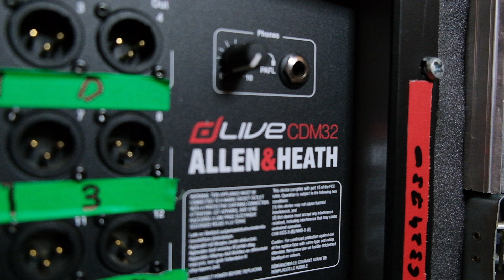Запуск Системы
fujifilm niklukyanov обучение звук allenheath dlive Dante как правильно сделать последовательность? как правильно запустить Данте систему? посмотрите видео, там вы найдете свои ответы.